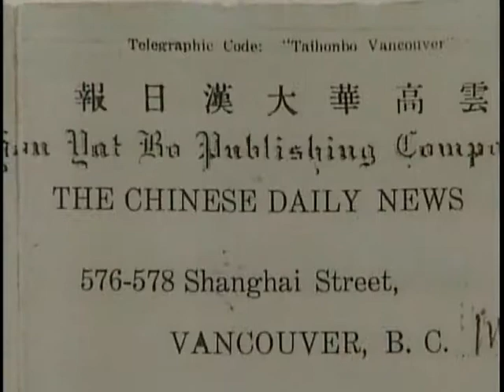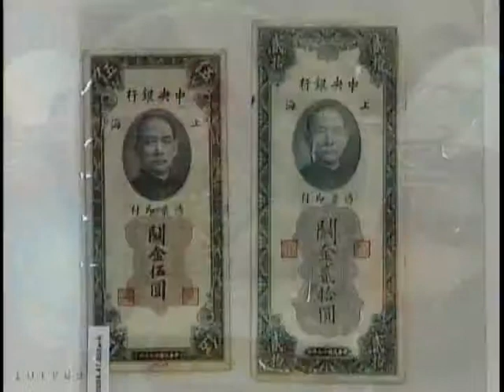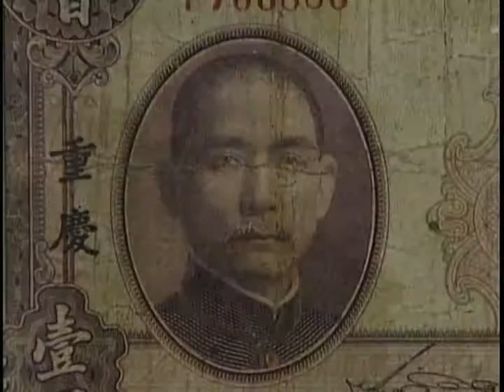This Week in History Ep. 16 - A Letter from Chinatown